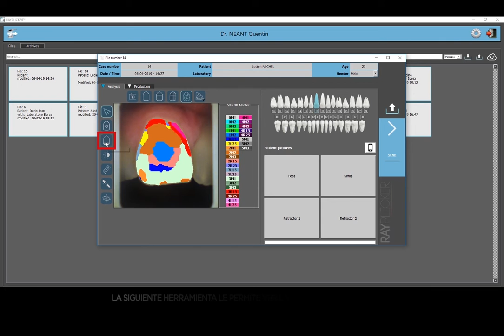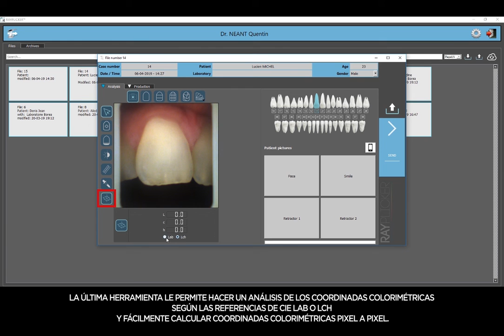Tutorial 13 : Herramientas de tratamiento de la imagen